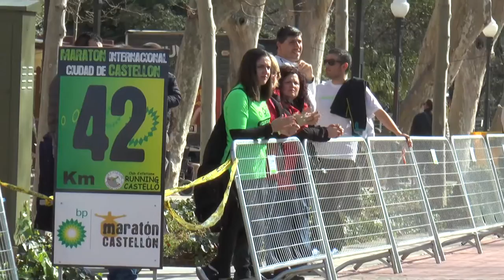Imágenes de la Maratón de Castellón 2017